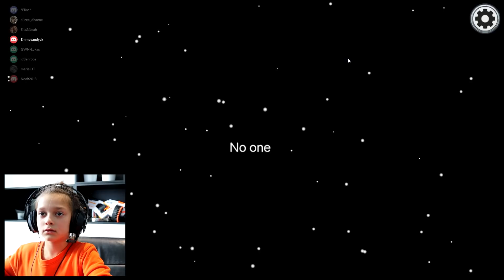Playing Among Us With My FRIENDS #2